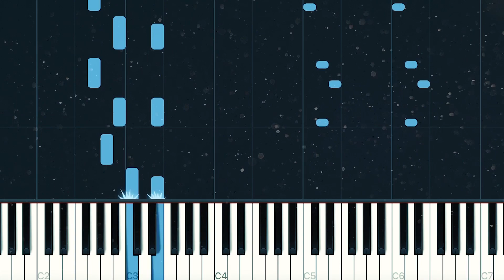Girl In Red - October Passed Me By | Instrumental Piano Cover & Tutorial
Girl In Red - October Passed Me By | Instrumental Piano (Tutorial)